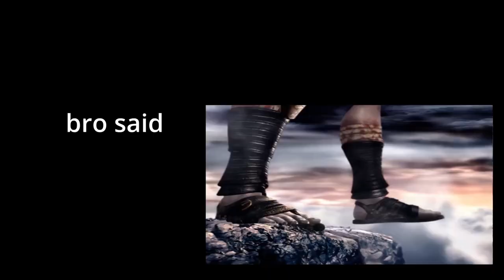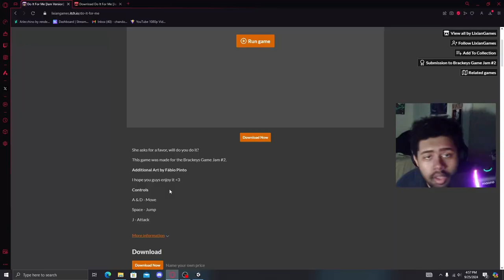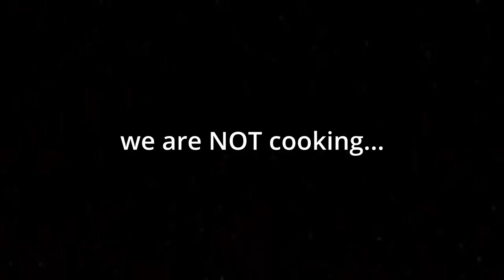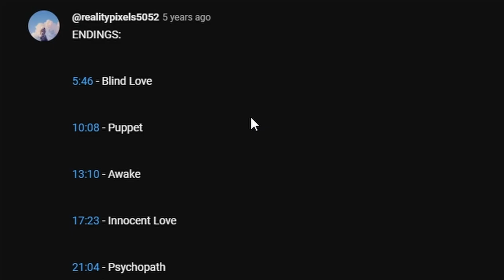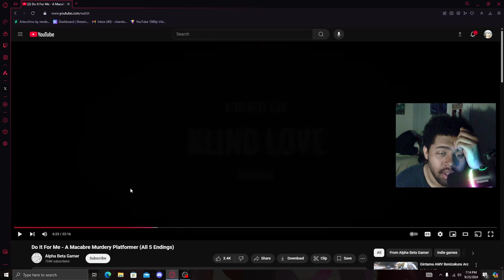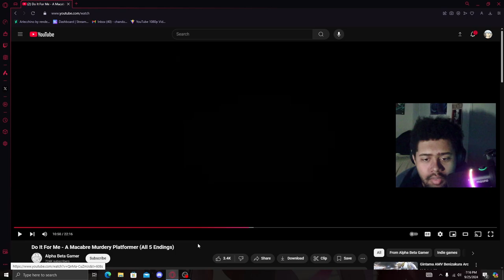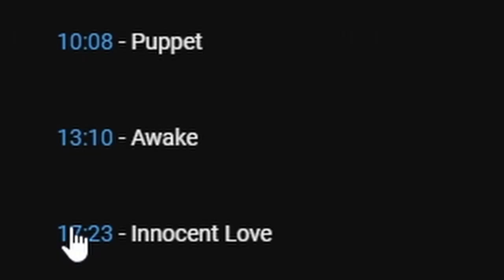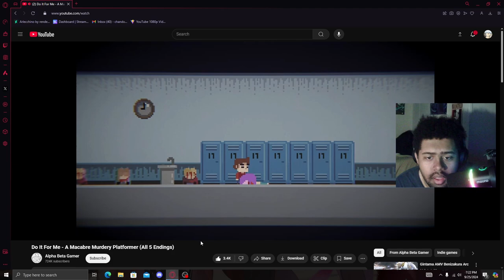This Is Why You Should Not Be A Simp - Do It For Me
Simping is never the right choice lol